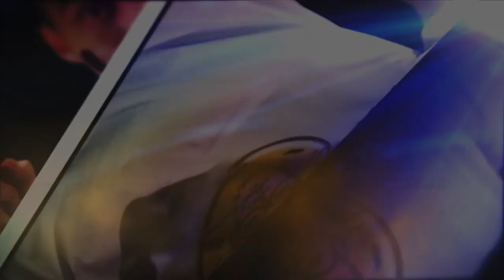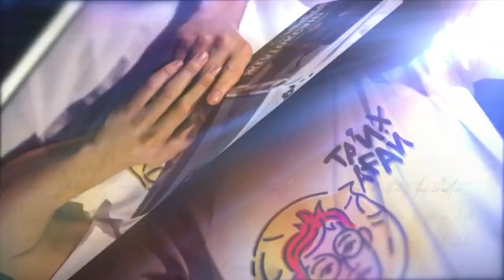Қазақтың ұлттық мемлекеттігінің қайта қалпына келтірілуі